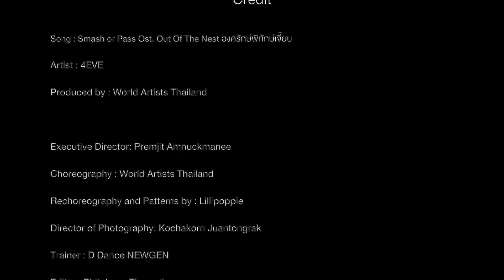Smash or Pass Ost. Out Of The Nest องครักษ์พิทักษ์เจี๊ยบ - G2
CREDIT
Song : Smash or Pass Ost. Out Of The Nest องครักษ์พิทักษ์เจี๊ยบ
Artist : 4EVE
Produced by : World Artists Thailand

Executive Director: Premjit Amnuckmanee
Choreography : World Artists Thailand
Rechoreography and Patterns by : Lillipoppie
Director of Photography: Kochakorn Juantongrak
Trainer : D Dance NEWGEN
Editor : Phitchapa Thuamthong
Stylist : The Von
Location : D Dance Thailand

Alpha Talent by D Dance Thailand
AP18 Love
AP42 Medao
AP53 Pleng
AP54 Haru
AP57 Hana
AP59 Tsuyu
AP64 TaeTae